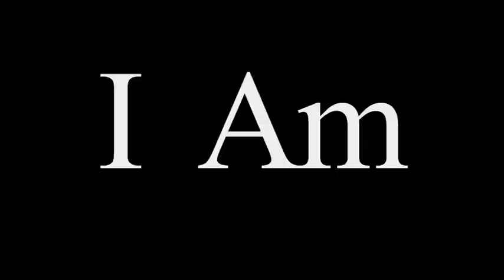I Am (movie trailer)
Movie trailer for a screenplay written by Pastor Warren and Cynthia McKnight. Produced by Kevin Sims for Kalivision Productions